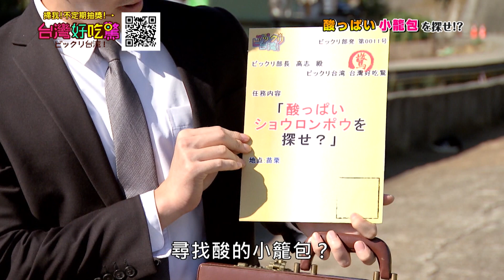【精華版】第一次喝台灣菊花茶 日本人長見識了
苗栗的銅鑼菊花除了可以拿來觀賞外，烘乾加入熱水也能當作飲品。